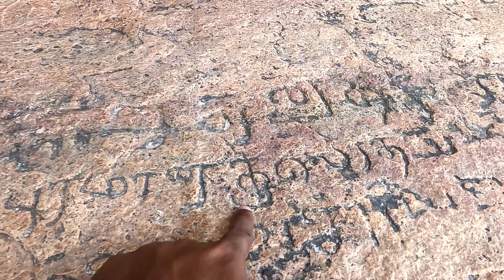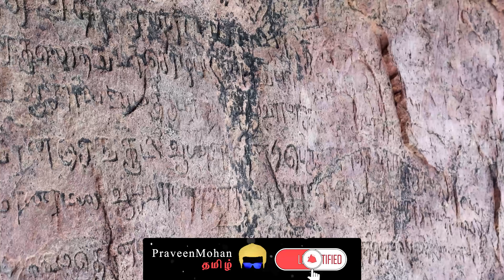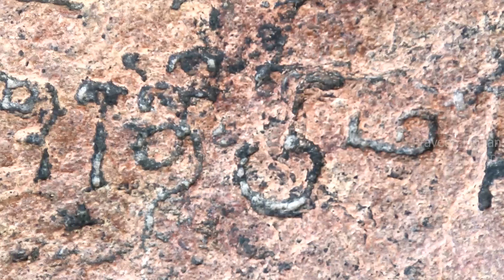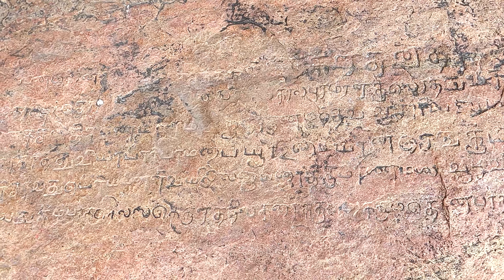ஆதிகால தமிழன் இவ்ளோ பெரிய அறிவாளியா இருந்தானா..? அவனை முட்டாளாக்க நினைக்கும் இந்தக் கால மக்கள்..! 😱😲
00:00 - முன்னுரை
00:37 – வினோதமான சமணர்களின் சிற்பங்கள்
03:20 - இதெல்லாம் எப்படி சாத்தியம்?
05:07 - பாறையில் உருவாக்கப்பட்ட மழைநீர் தடுப்பு
07:22 - பழங்காலத்து தமிழ் கல்வெட்டுகள்
09:57 - சமணர்கள் படுக்கையா?
12:10 - இது ரகசிய சுரங்க பாதையா?
13:29 – மர்மமான cup and rings
15:39 - நம் முன்னோர்கள் முட்டாள்கள் இல்லை
17:35 - ஏலியன்களை பற்றிய ஓவியங்களா?
12:14 - முடிவுரை

Hey guys, நாம இன்னைக்கு ஆளுருட்டி மலை அப்படின்ற மலைல இருக்கற ரொம்பவே விசித்திரமான ஒரு குகைய தேடி தான் போயிட்டு இருக்கோம். இங்க இருக்கற ஒரு arrow mark, gate -க்குள்ள போற வழிய காட்டுது. இந்த இடத்துக்கு வருஷத்துக்கே அஞ்சு பேரு தான் வர்றாங்க. இங்க ஐயாயிரம் (5000) வருஷம் பழமையான சிற்பங்கள் இருக்குன்னு சில பேர் சொல்றாங்க. என்ன தான் இந்த இடத்த archaeological department of India பாத்துகாத்துட்டு வந்தாலும், இது வழியா போக முடியாத அளவுக்கு முள் செடி, புதர்-லாம் வளந்து கிடக்குது. Sudden-ஆ (உடனே/டக்குன்னு) தூரத்துல இருக்கற சில சிற்பங்கள உங்களால பாக்க முடியும். அந்த பாறைல ரெண்டு சிற்பங்கள் செதுக்கிருக்கறத நம்மளால பாக்க முடியுது, அதுக்கு கீழ ஒரு பெரிய குகை இருக்கு.

அந்த ரெண்டு உருவங்களும் யாரு? புத்தரா இருக்குமோ? நீங்க தரைல இருந்து பாத்தீங்கன்னா, அது யாருன்னு கண்டுபிடிக்குறது கொஞ்சம் கஷ்டம் தான். அவங்க அத இருபது அடி உயரத்துல செதுக்கிருக்காங்க. மொதல்ல நான் என் shoe-அ கழட்டிடுறேன், அப்பறமா நாம drone-அ use பண்ணி அதுல இருக்கற details-அ (விஷயங்கள) பாக்கலாம். இதெல்லாம் புத்த மத சிற்பங்கள் இல்ல, இது பழங்காலத்து சமண மதத்த சேந்த சிற்பங்கள். ஒரு வேள இந்த rectangle-க்கு நடுல இருக்கற உருவம், ஆழ்ந்த தியானத்துல இருக்கற மகாவீரரா இருக்கலாம். அவருக்கு ரெண்டு sides-லயும் இருக்கற உதவியாளர்கள் (assistants) கைல ஏதோ விசித்திரமா வச்சுருக்கறத நீங்க இங்க பாக்கலாம்.
அதெல்லாம் என்னது?
Archaeologists -லாம் இத சாமரம்-ன்னு சொல்றாங்க, சாமரம் அப்படினா கையால செஞ்ச ஒரு விசிறின்னு சொல்லலாம். ஒரு ராஜாக்கு பக்கத்துல ரெண்டு பேரு நின்னு சாமரம் வீசிட்டு இருக்கறத நீங்களே நெறய படத்துல பாத்துருப்பீங்க தான?(own words) ஒரு வேள இது நம்புற மாதிரியான ஒரு theory-ஆ (convincing theory-ஆ) கூட இருக்கலாம், ஏன்னா இன்னைக்கு நெறய மத சம்பந்தப்பட்ட இடத்துல-லாம் (function-ல எல்லாம்) இந்த சாமரத்த பயன்படுத்துறாங்க. ஆனா உங்க கண்ணு automatic-ஆ இங்க இருக்கற மிருகங்கள தான் பாக்கும், இத பாக்குறதுக்கு ஏதோ Chinese dragon மாறி இருக்குல்ல? Left side-ல இருக்கற dragon சிரிச்ச முகத்தோட இருக்கற மாறி தெரியுது, ஆனா right side-ல இருக்கற dragon கொஞ்சம் கோவத்தோட இருக்கற மாறி தெரியுது. கண்டிப்பா இது சிங்கம் இல்ல, ஏன்னா இதுக்கு கொம்பு இருக்குது. ஆனா இந்த சிற்பத்துல இன்னும் ரெண்டு மிருகங்க கூட மறஞ்சுட்டு இருக்குது. அது என்னனு சொல்லுங்க பாக்கலாம்?

Chair -ஓட ரெண்டு sides -லயும் ரெண்டு நாகத்த செதுக்கிருக்கறத நீங்க பாக்கலாம். ரெண்டு தல இருக்கற நாகம், ஒரு உடம்ப share பண்ணிட்டு இருக்குன்னு கூட நீங்க சொல்லலாம். ஆனா இங்க அதோட தலைல இறகு /றெக்கை இருக்கறத நீங்க பாக்கலாம். இன்னொரு side-லயும் exact-ஆ இதே details (விஷயங்கள்) இருக்கறத நீங்க பாக்கலாம். றெக்கை இருக்கற நாகத்த நம்ம நாட்டுல மட்டும் கும்பிடல (வழிபடல), மெக்ஸிகோல இருக்கற மாயன்களும் அத கும்பிட்டுருக்காங்க. இந்த மாயன் கடவுள Kukulkan இல்லனா, Quetzalcoatl -ன்னு சொல்லுவாங்க. நெறய மாயன் sites-ல exact-ஆ இதே உருவத்த பாக்கலாம். அதாவது, தலைல றெக்கை இருக்கற நாகத்த, வாய திறந்துட்டு இருக்கற மாறி செதுக்கிருப்பாங்க.

இன்னொரு side-ல ஒரு சின்ன உருவத்த நீங்க பாக்கலாம். இது இன்னொரு சமண துறவி, ஆழ்ந்த தியானத்துல இருந்து முக்தி (ஞானம்) அடஞ்சுட்டு இருக்காரு, இங்க சாமரம் வீசுற assistants யாரையும் காணோம், ஒரு வேள வெறும் சாமரத்த மட்டும் இங்கயே விட்டுட்டு, அவங்க சாப்பிட (lunch-க்கு) போய்ட்டாங்களோ? இந்த சிற்பங்கள பாத்து நான் ரொம்பவே குழம்பி போயிட்டே, கண்டிப்பா நீங்களும் குழம்பி போயிருப்பீங்கன்னு நினைக்குறேன். ஏன்? இப்போ நீங்க ஒரு பழங்காலத்து சிற்பின்னு வச்சுக்கோங்க, இந்த சிற்பத்த எங்க இருந்து செதுக்க ஆரம்பிப்பீங்க? இந்த உலகத்துலயே ரொம்ப hard-ஆன (கடினமான) பாறைல, நான் உங்கள ஏதோ ஒன்ன செதுக்க சொல்றேன்னு வச்சுக்கோங்க, அப்போ நீங்க எந்த ஒரு modern கருவி-ங்களையும் use பண்ண கூடாது. ஏன்னா mainstream archaeologists சொல்றபடி பாத்தோம்னா, அவங்க எல்லாத்தையுமே வெறும் சாதாரண உளியையும், சுத்தியயும் வச்சு தான் செஞ்சுருந்துருக்காங்க.

இதுக்கெல்லாம் மேல, rough-ஆ, மேடு பள்ளமா இருக்கற ஒரு மலையோட surface-ல, அதுவும் இருபது அடி (20) உயரத்துல நீங்க செதுக்கணும். கீழ ஏணியை வைக்குற மாறி எங்கயாது flat-ஆ இருக்கான்னு கொஞ்சம் பாருங்க? எப்படியோ அதுல ஏணி போட்டு ஏறி நீங்க செதுக்குறீங்கன்னு வச்சுப்போம், ஆனா இந்த உருவங்கள-லாம் accurate-ஆ செதுக்குறதுக்கு, நீங்க உளியயும், சுத்தியலயும் வச்சு நல்லா hard-ஆ (strong-ஆ) அடிக்கணும். அப்போவும் கூட அந்த ஏணி நின்னுட்டு தான் இருக்குமா, இல்லனா கீழ விழுந்துருமா? என்ன பொறுத்த வரைக்கும், நீங்க இங்க பாக்குறது-லாம் ஒரு அதிசயமே இல்ல. இங்க இன்னொரு செமயான விஷயத்த (detail -அ) நாம miss பண்ணிட்டோம்.